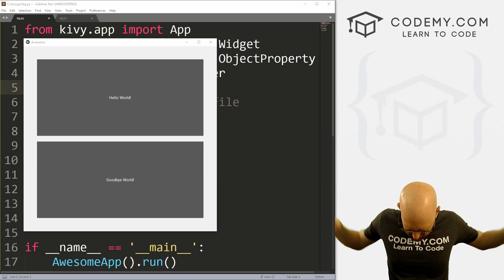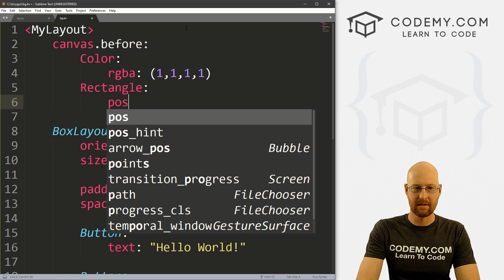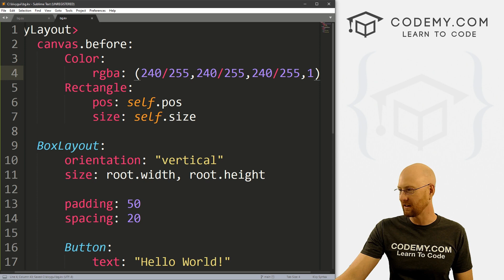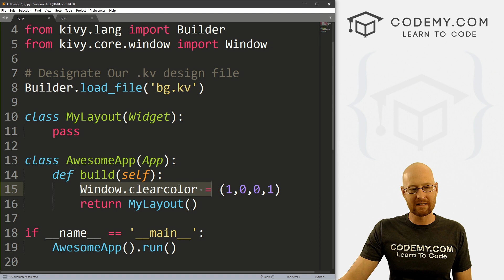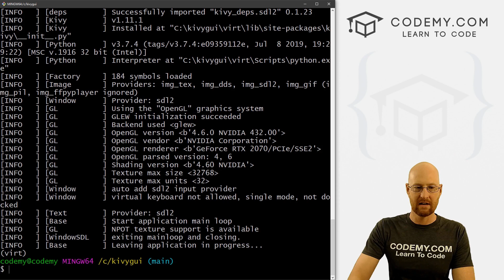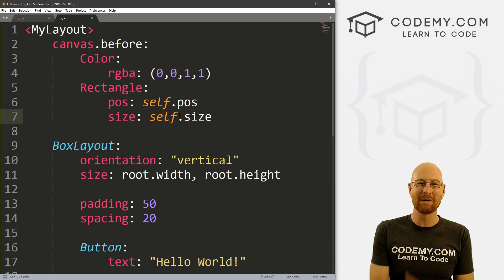Two Ways To Change Background Colors - Python Kivy GUI Tutorial #11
In this video I'll show you two different ways to change the background color of your app with Kivy and Python.

Changing the background color of your app is a pretty fundamental thing in GUI programming and with Kivy it's pretty easy.  I'll show you how to do it in your Kivy language file using a Canvas and a Rectangle, and I'll also show you a second way to do it in your actual python file using kivy.core.window